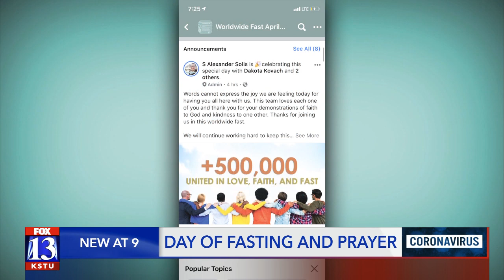Utahns of many faiths pray and fast for coronavirus relief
On this Good Friday, millions of people across the globe unified in prayer and fast during the COVID-19 pandemic.